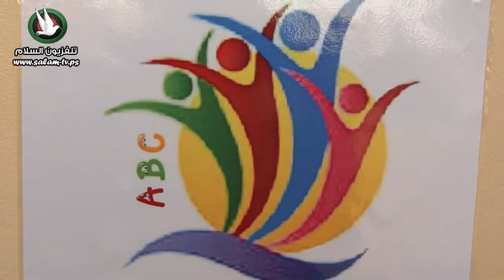أطفال روضة ABC تحتفل بيوم الام على طريقتها الخاصة